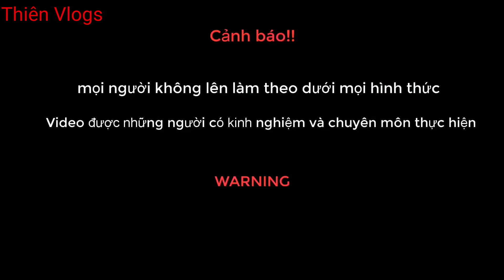Rắn Về Chầu Lăng Mộ Tổ || Thiên Vlogs